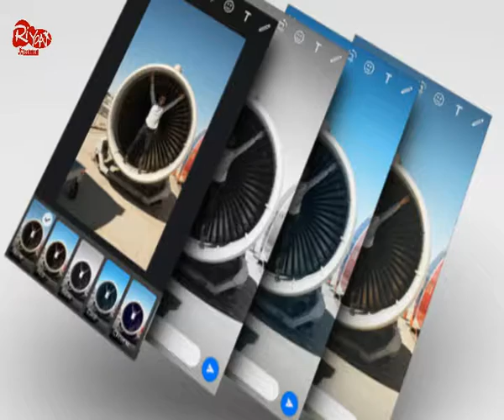Tech News#34 - Instagram,Lenovo,Oneplus,No battery,LG V30,24Hours.pk,Nokia8,Whatsapp,Hum Must Seee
This Video Is Tech News For  Instagram Lenovo One plus No battery ETC Must See..